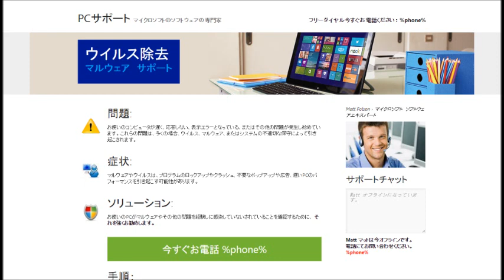ニセ警告表示と音声アナウンス 「ウィルスが検出されました」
ナンと音声付き!?＾＾；　所定の電話番号に連絡を促す「新手の」手口のようです。
くれぐれもダマされたりしないよう ご注意ください。